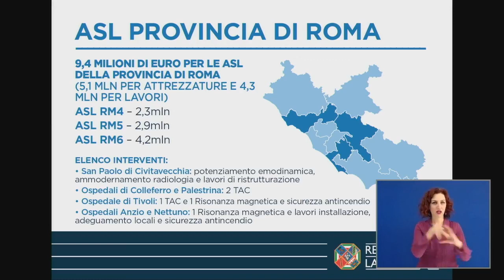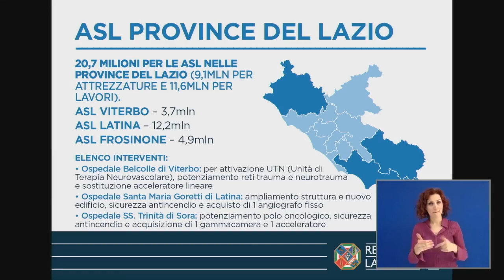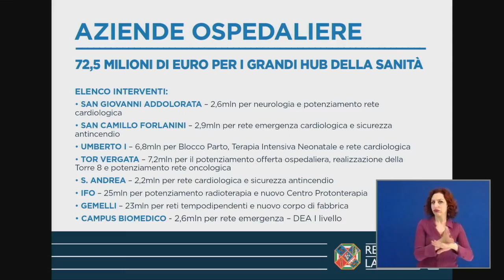Nicola Zingaretti annuncia 100 milioni per la sanità Laziale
(Agenzia Italia News) Nicola Zingaretti annuncia 100 milioni per la sanità Laziale